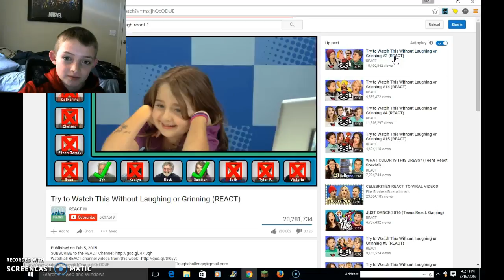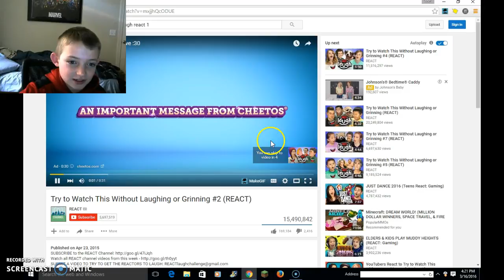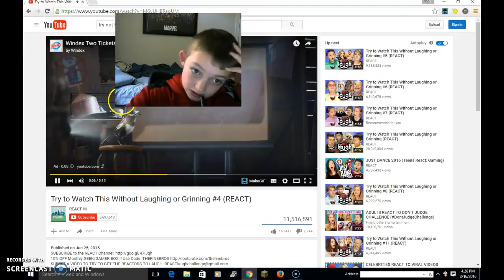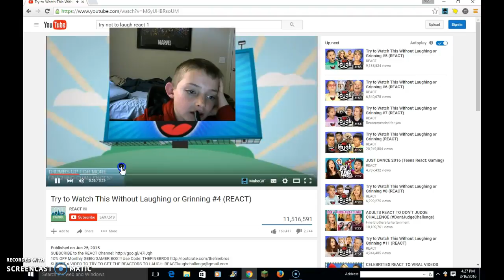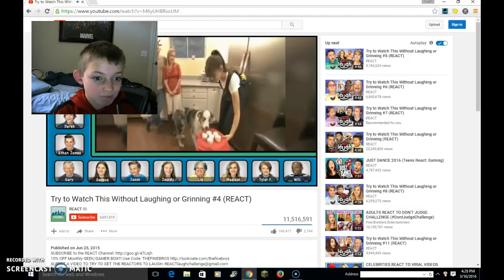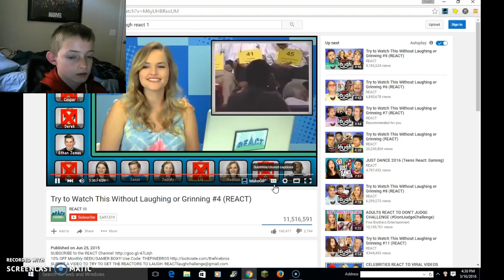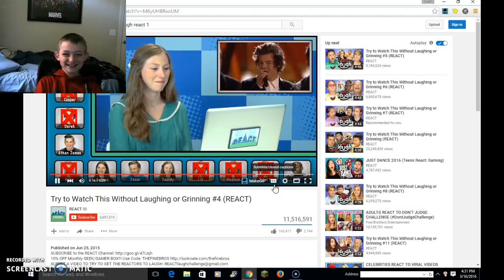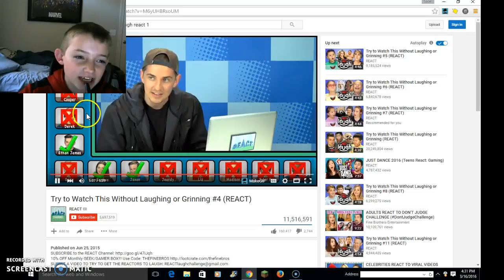Try Not To Laugh!